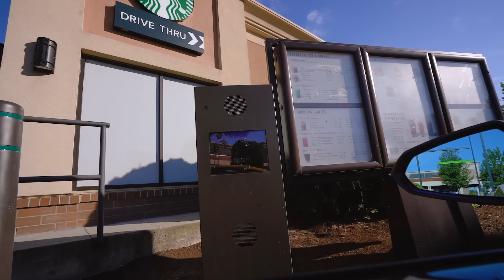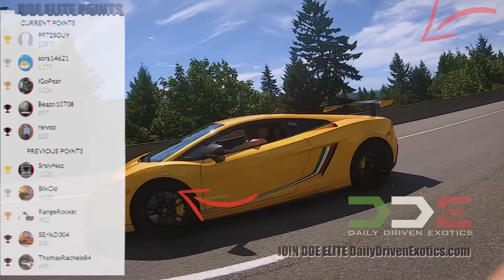I FIRED MY BOSS THEN CAME BACK IN A LAMBORGHINI 2 YEARS LATER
Category
Autos & Vehicles